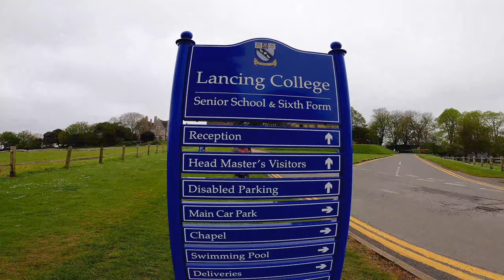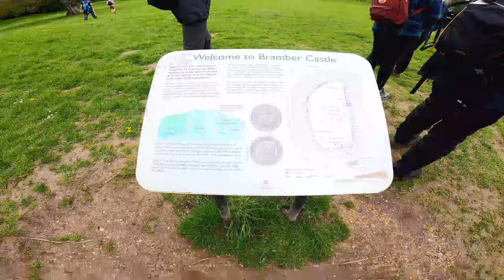South Downs hike via Lancing College & Bramber Castle Ruins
A very picturesque hike in West Sussex starting at Shoreham by Sea station and ending at Lancing Station, following the Ardur River, we will get to see the stunning Lancing College, then continue through the Ardur Valley crossing the South Downs for a lunch break at very pretty & rustic village of Bramber and the ruined Bramber Castle, after lunch, we follow the Monarch's Way, with yet more spectacular views.

GRADE: Moderate/Tough 14 miles/23km, 320 meters of ascent throughout the day, around 6 hours hiking, you need to be able to hike at least 2.5 miles/4Km per hour.

Lancing College: was founded in 1848 by Nathaniel Woodard and educates c. 600 pupils between the ages of 13 and 18; the co-educational ratio is c. 60:40 boys to girls. Girls were admitted beginning in 1971. The first co-ed, Saints’ House, was established in September 2018, bringing the total number of Houses to 10. There are 5 male houses (Gibbs, School, Teme, Heads, Seconds) and 4 female houses (Fields, Sankeys, Manor, Handford).

Bramber Castle Ruins: surveys indicate the Normans were the first to build a fortification in the area, around 1070. It served as the administrative hub of the newly created Rape of Bramber and controlled the River Adur estuary. The castle was held by William de Braose, 1st Lord of Bramber, whose family originated from Falaise. Except for a short period when it was confiscated by King John (1199–1216), the castle remained in the de Braose family, until the male line died out in 1326, and it passed to the Mowbrays. During the First English Civil War, Bramber was held by a Parliamentary garrison, under James Temple and Simon Lentner. In December 1643, a skirmish took place nearby, when a Royalist force unsuccessfully tried to secure the bridge over the River Adur.